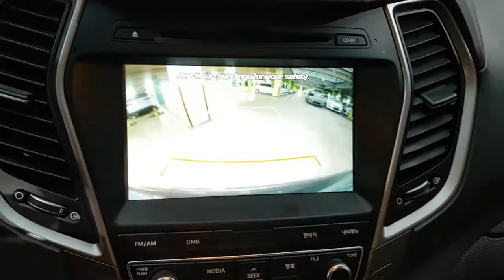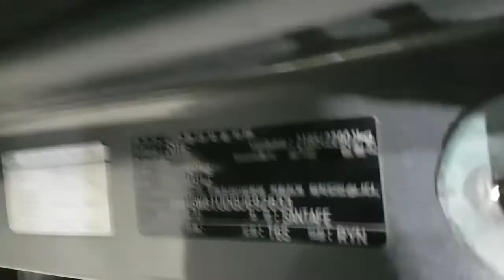2016 SANTAFE GU692833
2016 SANTAFE GU692833